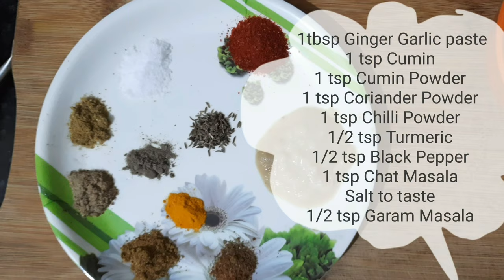Chicken Chop Recipe | Kolkata Street Food Recipe | Chicken Cutlet Easy Recipe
A quick, easy and tasty evening snack recipe which can be enjoyed all by itself with a little sauce and garden green salad by the side.

Ingredients:-
Shredded Chicken- 100g
Boiled Potatoes - 2 Nos. (Medium Sized)
Onion - 1 No. (Medium)
Chopped Green Chillies - 2 to 3 Nos.
Chopped Corriander
Eggs - 2Nos.
Bread Crumb & Semolina Mix
Tomato Puree - 1.5 Tbsp
Refined Oil

Happy Cooking!!!